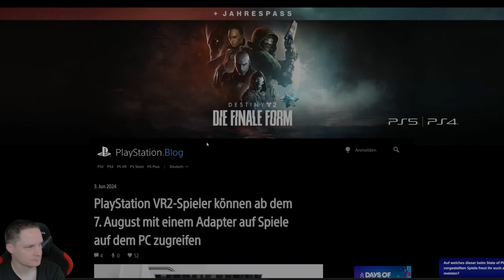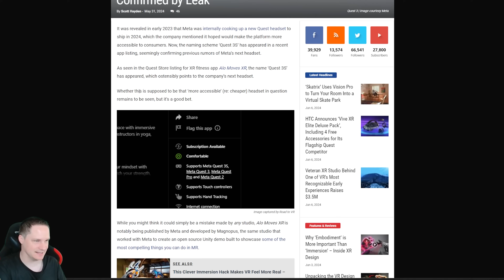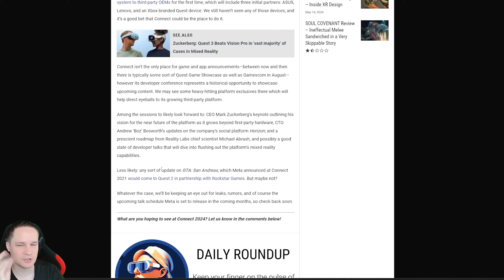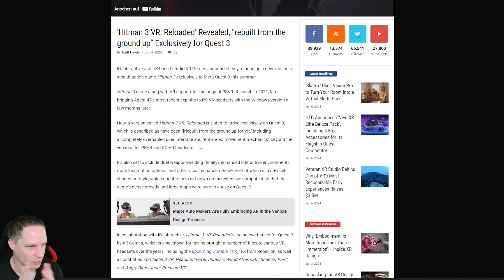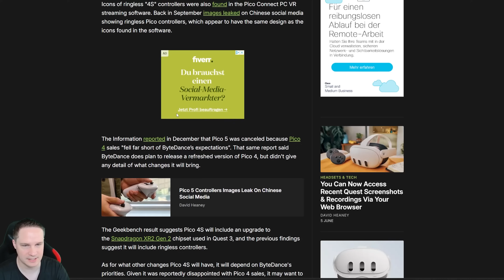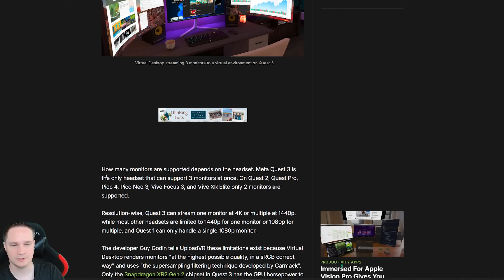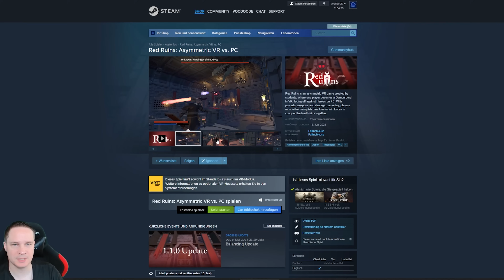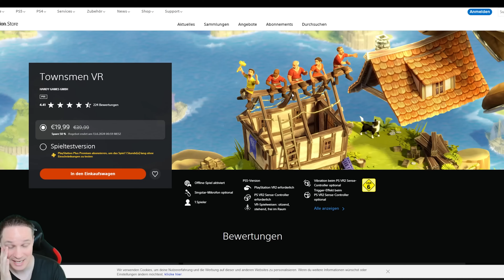XR News, Sales, Releases (KW23/24) Quest 3S Leak, Pico 4S Leak, PSVR 2 PC Adapter, Meta Connect 2024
Diese Woche geht es in den XR Weekly News unter anderem um XR News, Sales, Releases (KW23/24) Quest 3S Leak, Pico 4S Leak, PSVR 2 PC Adapter, Meta Connect 2024 und die neusten XR Sales und Releases.

00:00 Intro

00:53 PSVR 2 PCVR Adapter

04:04 Meta Quest 3S

06:00 Meta Connect 2024

07:37 Hitman 3 VR: Reloaded

12:12 Quest Update v66

13:42 Pico 4S

16:01 Virtual Desktop Multiple Monitors

17:39 Palmer Luckey New VR headset

19:49 VoodooDE Merchstore

21:22 Releases

22:39 Sales

Danke an Woodghost VR für den Support!